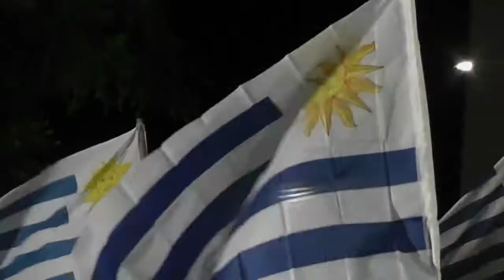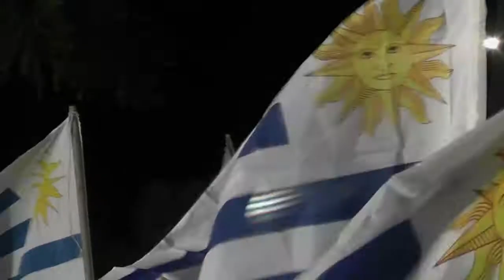Un solo Uruguay agudizó críticas intendencia y Junta Departamental